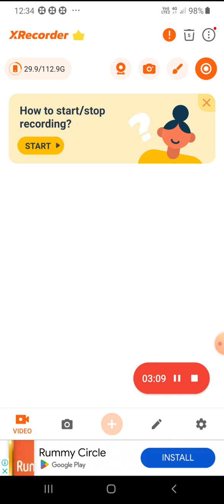E GOVERNANCE IN AGRICULTURAL SYSTEM